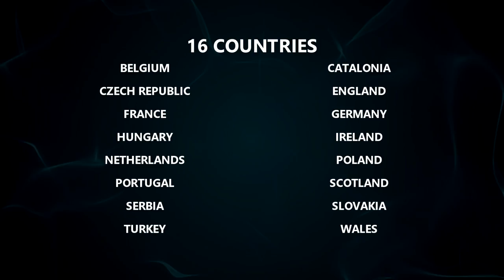IKF EKC 2018 - Promotional video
IKF European Korfball Championship 2018 in The Netherlands. From 13 to 21 October 2018 in the cities of Drachten, Gorredijk, Heerenveen & Leeuwarden, with 16 countries participating. Don't miss it!